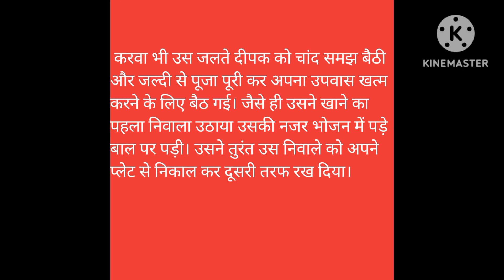Karwa Chouth Vrat Katha 1 | Rochak Pouranik Hindi Kahaniya | Moral Indian Traditional Stories